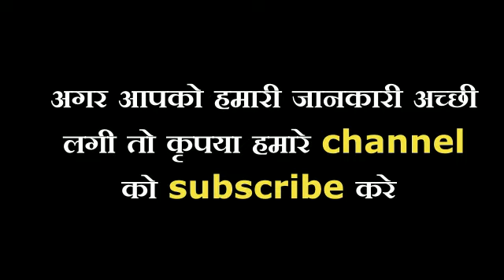एक महीने हर मंगलवार करे ये 5 काम, मुंहमांगी मनोकामना होगी पूर्ण